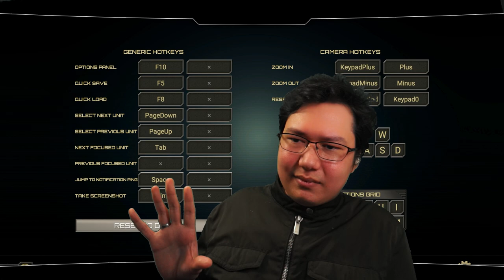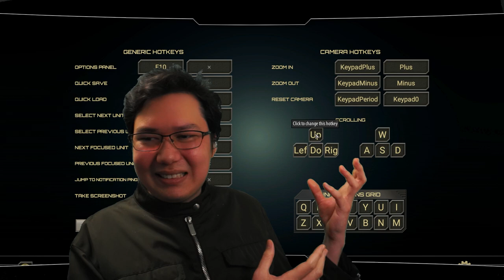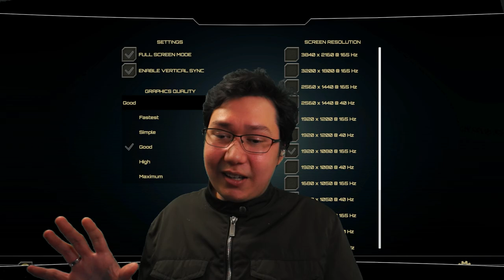The New Starship Troopers Strategy Game - Terran Command! [AD]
I'm doing my part! Want to feel old? A quarter of a century ago... the Starship Troopers film released. I remember it being pretty epic and memes of it live on to this day. It had a budget of 100 million dollars. The sequel, which we'll not talk about, had a 7 million dollar budget... This was my introduction to the Starship Troopers universe and it helped me understand the sci-fi genre because I was starting to see parallels between different IPs. Were the the Zerg... Bugs?

In the late 90s I also watched all of Roughnecks: Starship Troopers Chronicles, which was a 3D animated TV series that I loved. Maybe because I grew up on 3D series like these... Reboot... Beast Wars... but I recall this series being great with actual emotional beats and interesting character development.

At the turn of the millennium, Starship Troopers: Terran Ascendancy was a tactical squad-based game that I played, at least somewhat and it was good... but I wasn't, so I didn't get very far. I remember it pretty clearly though and when I saw the announcement of this new Starship Troopers: Terran Command I was struck with nostalgia for this universe that I haven't touched in over two decades. I was asking myself two questions:

1. Is this a reboot, remake, or cheap cash grab?
2. Does anyone even still care about Starship Troopers?

Today, we sign up to squash some bugs but an inspection will be happening to see if it's the right kind of bugs.

Timecodes
0:00 | Introduction
1:59 | Starship Troopers Terran Command Options & Setup
4:43 | Starship Troopers Terran Command Intro
6:14 | Starship Troopers Terran Command Gameplay

Gamer Encounters Impressions & Reports
Neither a let's play nor a review. GamerEncounters is a first impressions format of video game coverage. These are new games that I have spent fewer than 2-3 hours playing and can be of titles that have fully released or are still in early access/Alpha/Beta. Watch the whole playlist here